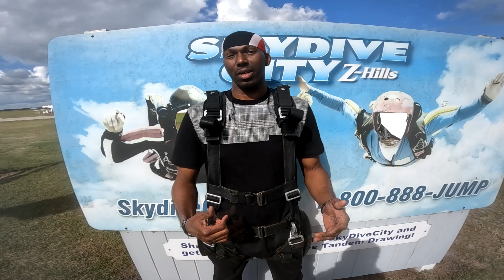Kirklan Jobe 11 18 2023